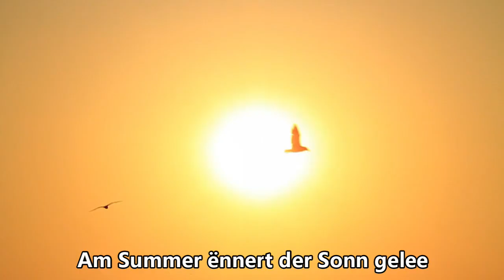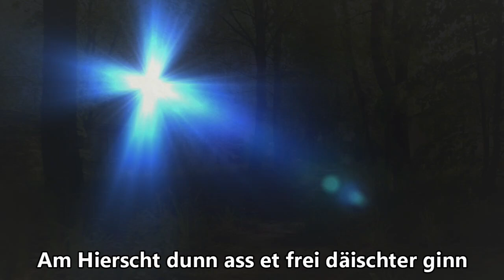Mir hate Freed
Wonnerbar ass all Dag an duerfir hu mir net vill gemaach
Melodië wonnerschéin kommen all Saison ëmmer ërem
Am Summer ënnert der Sonn gelee wat mer do maache wosste mer genee
wann d´Saison op Gold gedréint, huet se nach mei schéi gescheint
Mir hate Freed, net vill Leed, gedanzt bis et net mei geet
an de Wäin an de Beier, koumen ëmmer da mei séier
Mam Sonnebrëll am Himmel gesicht, Léift ze gesinn an eng flott Geschicht
wann d´Blieder da falen vun de Beem erof, si mir oft dorënner dann entschlof
Am Hierscht dunn ass et mei frei däischter ginn, do hu mer dobaussen net mei vill gesinn
mä d´Wäermt vun de Summermeint, hu mer dobannen dann nach gutt begéint
instr.
Am Wanter koum dunn e bëssche Schnei, fir ze schëppen hate mer keng Mei
an hunn du rëm op Frejoer gewaart, dat koum mei schnell wei mer erwaart